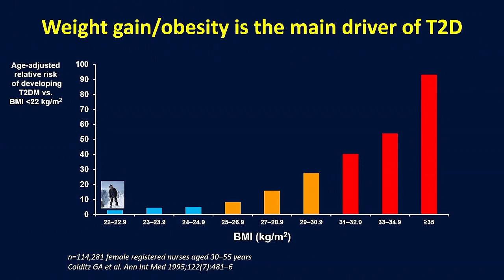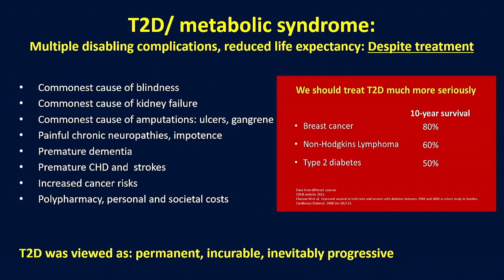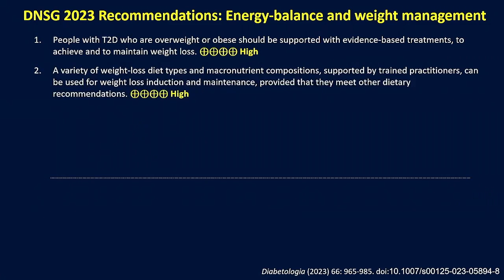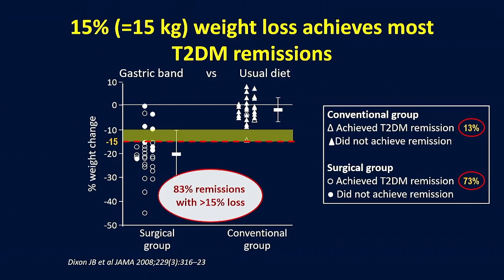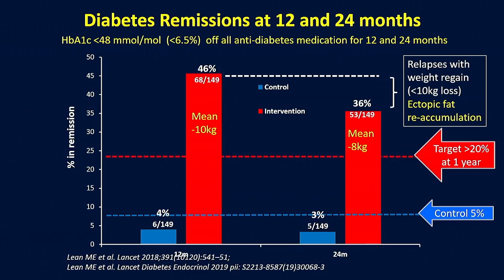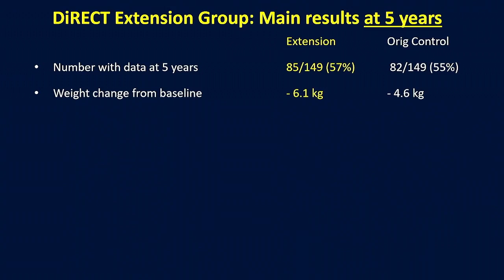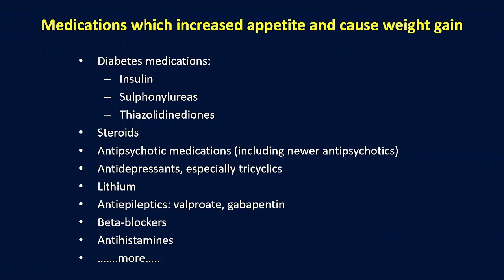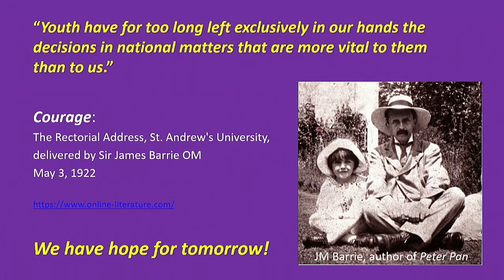20 Years of EDOR: Professor Mike Lean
Professor Mike Lean is based at Glasgow Royal Infirmary, where he holds the Chair of Human Nutrition and is a consultant physician. He has a long association with EDOR, having been present at the Centre opening event in 2003. Professor Lean spoke about his research developing the DiRECT approach to the remission of type 2 diabetes, a dietitian-supported weight-loss programme, and was was introduced by Professor Jim Mann.